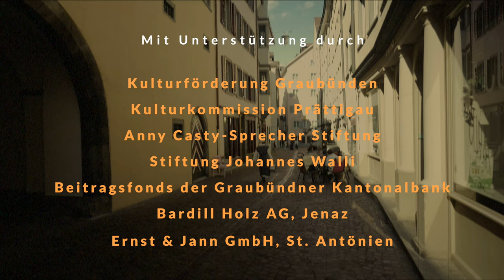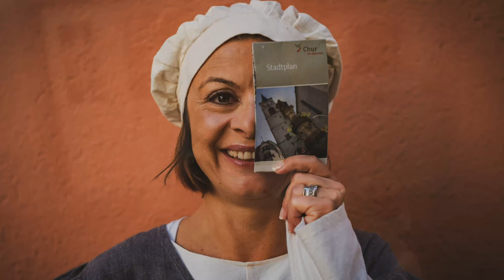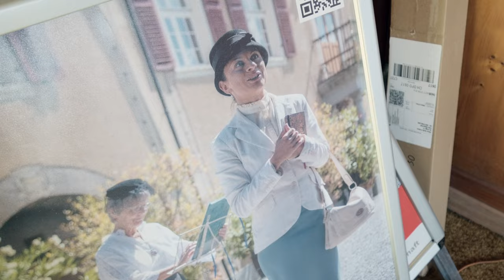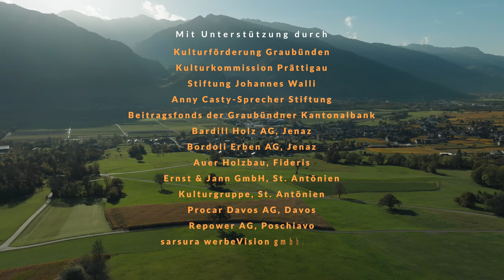Eliane Barth - Status: Bündnerin! Ein Film von Roland Steffen.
Neue Porträt-Film-Serie von Roland Steffen: «Status: Bündner:in»

Ich will mit einer neuen Dokumentarfilmreihe aufzeigen, dass in Graubünden viele Menschen leben, die mit ihren Geschichten Positives bewegen. Bündnerinnen und Bündner, die ihre Heimat auch ausserhalb der Kantonsgrenzen repräsentieren und dafür sorgen, dass unser Zuhause weiterhin populär bei den Touristen bleibt. In den 12 geplanten Dokumentarfilmen möchte ich herausfinden, was für sie oder ihn Graubünden bedeutet, über ihre Kraftorte, ihre Wegbegleiter und Vorbilder und wie es ist, mit dem eigenen Dialekt sofort überall willkommen geheissen zu werden.

Produktion
Drehbuch, Regie, Interviews, Filmaufnahmen und Schnitt erfolgen durch Roland Steffen.
Produziert wird die Film-Serie von Christian Imhof, Gründer Qultur.ch sowie Chefredaktor des «Prättigauer/Herrschäftler».

Medienpartner
- Prättigauer & Herrschäftler
- Vilan24

Eliane Barth - Status: Bündnerin
Eliane Barth erzählt in meinem Film über ihre Leidenschaft als Theater Schauspielerin, Stadtführerin, Lehrerin, Ehefrau und Mutter von zwei Kindern und wie Sie als Bündnerin ausserhalb von Graubünden wahrgenommen wird. In Chur aufgewachsen lebt Eliane heute mit ihrer Familie in der schönen Bündner Herrschaft - in Maienfeld. Sie führt regelmässig szenische Stadtführungen in Chur und Maienfeld sowie Führungen an der Bad RagARTz durch.

Die Produktion der Filmreihe wird finanziell unterstützt durch:
- Kulturförderung Graubünden
- Kulturkommission Prättigau
- Ernst & Jann GmbH, St. Antönien
- Kulturgruppe, St. Antönien

Besten Dank!

Film gear: SONY FX6, SONY Alpha 1, SONY FX30, Fujifilm XH2S, DJI Mavic 3
Film Editing: Final Cut Pro, Davinci Resolve
Photo gear: Leica M11, Leica Summilux 50mm f/1.4